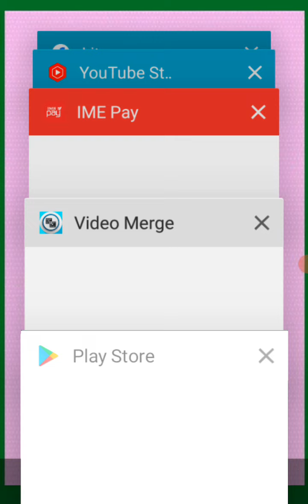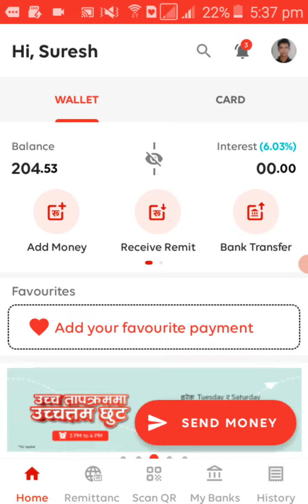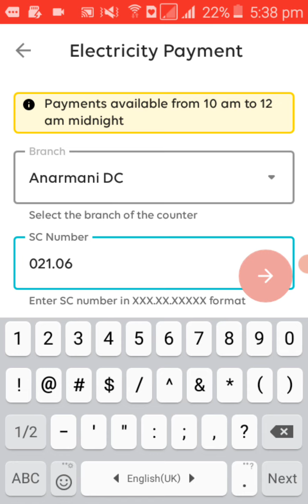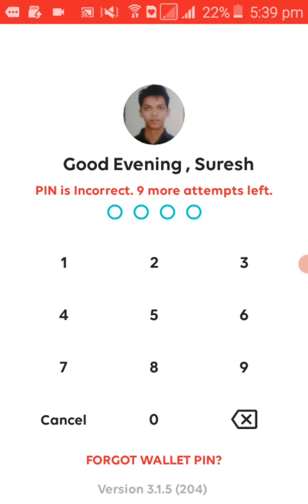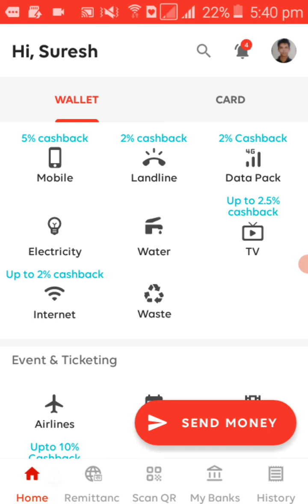Electricity bill pay from phone | IME pay bata bill tirnuhos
About video:mobile batai gharmai basera imepay bata bijuli bill tirne sajilo tarika